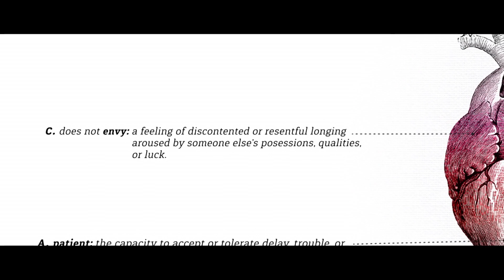The Anatomy Of Love - Week 6